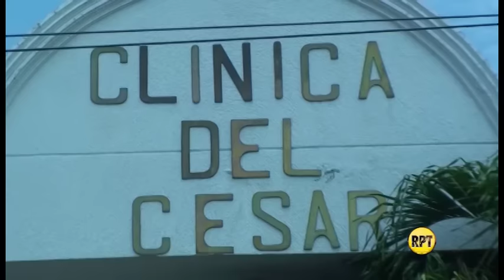Mujer resulta herida, aparentemente, a manos de su expareja